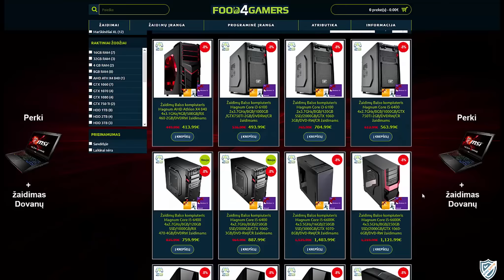Hunger Games Ep23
Aloha.
Galingi Žaidimų Kompiuteriai + Dovanos -
Pasirinkta Žaidimų Balso atributika
3metų nuo durų iki durų garantija
Antivirusinė sisema
Windows 10 PRO
Daugiau informacijos rasite čia -
Sėkmės Geiminant ;)
Draugo-gų kanalas ­-­-

Skyp­­­­­­­e ­-­-­-­-­-­-
mceimisgames
Map siuntimas ­­­­­­­--
Minecraft fan map galit atsiūsti per Skype, arba parsisiuntimo nuoroda parašyti per Skype-FaceBook